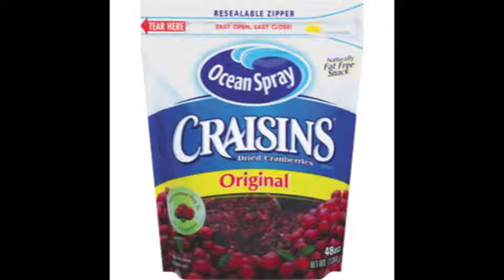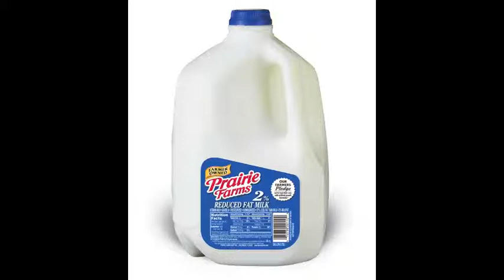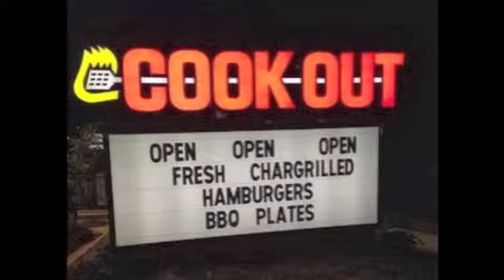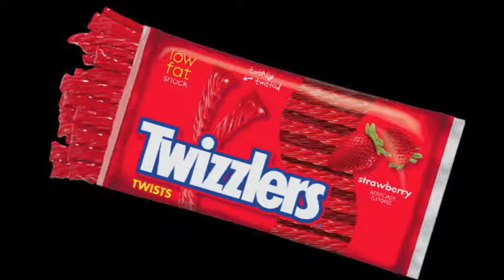OMWFLH Podcast "It's So Good, But You Know It's Wrong"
Hey guys! And Happy Thanksgiving! In honor of the holiday, my co-hosts and I discuss the true meaning of this holiday - FOOD. From Thanksgiving meals to liquor, join us as we discuss our favorites. Warning: This Podcast Just Might Make You Hungry. Enjoy!